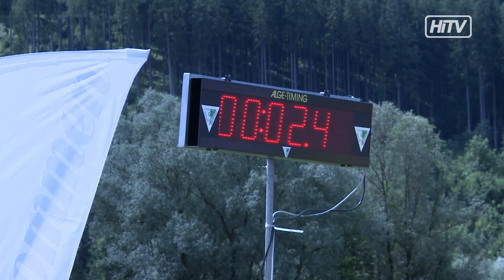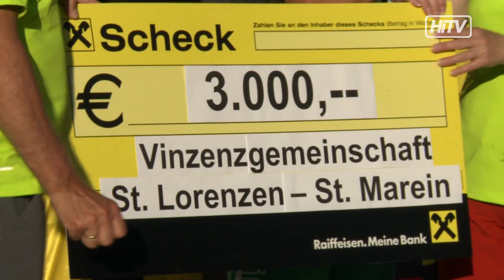Mürzer 3er Marsch 2017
Über 3000 Euro wurden beim Mürzer 3er Marsch für die Vinzenzgemeinschaft St.Marein/St.Lorenzen gesammelt.